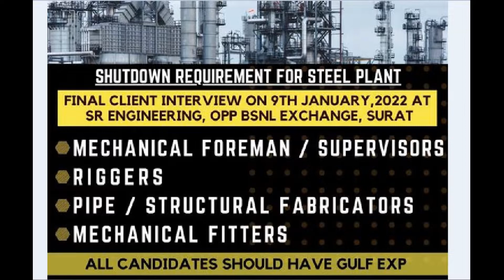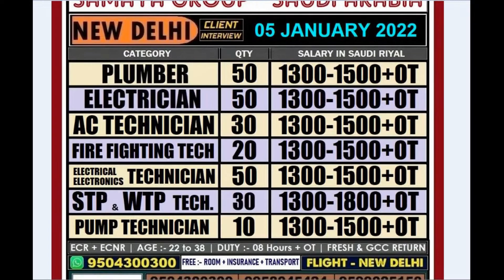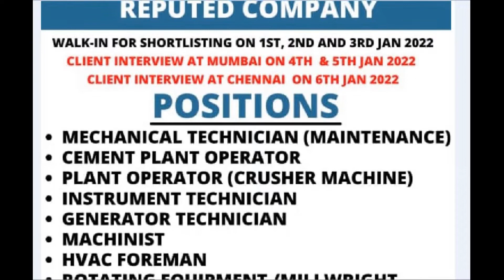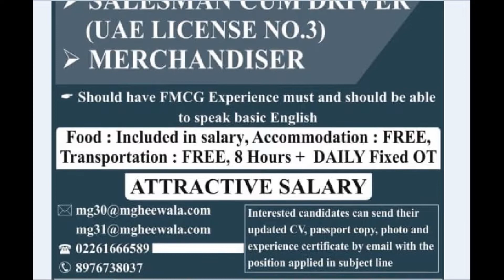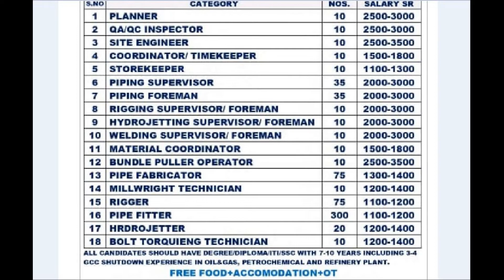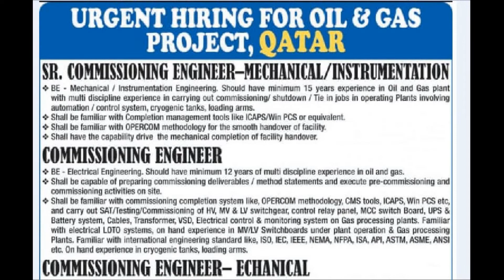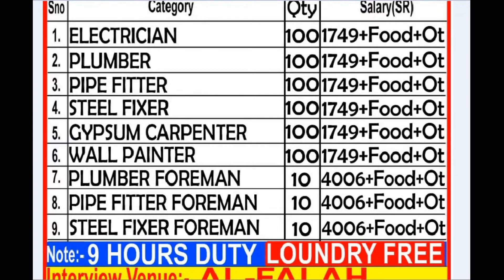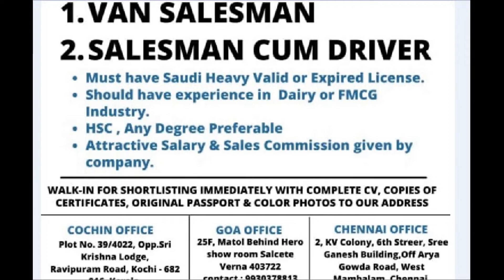Daily and Weekly Gulf Jobs Vacancies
Hello Dosto,
Gulf Jobs me aap sabhi ka Welcome hai, Is Channel per sirf Genuine and Faithfully Consultancies ke Vacancies ko cover kiya jata hai. Is Channel per aap ko Gulf Countries ki her Vacancies chahe woh Vacancies India ke kisi bhi news paper me nikla ho ya kisi Consultancy ne apne Social Media per update kiya ho mai aap sabhi ke liye her Vacancies ko collect kerta hu aur is Channel per upload kerta hu.

Saudi Arabia Gulf Job, Saudi Arabia Gulf Jobs 2022, Saudi Arabia Gulf Job News
Qatar Gulf Jobs, Qatar Gulf Jobs 2022, Qatar Gulf Jobs News paper,
Oman Gulf Jobs, Oman Gulf Jobs 2022, Oman Gulf Jobs News paper,
Kuwait Gulf Jobs, Kuwait Gulf Jobs 2022, Kuwait Gulf Jobs News Paper,
Dubai Gulf Jobs, Dubai gulf Jobs 2022, Dubai Gulf Jobs News Paper,
Bahrain Gulf Jobs, Bahrain Gulf Jobs 2022, Bahrain Gulf Jobs News paper,
UAE Gulf Jobs, UAE Gulf Jobs 2022, UAE Gulf Jobs News paper,
Abu Dhabi Gulf Jobs, Abu Dhabi Gulf Jobs 2022, Abu Dhabi Gulf Jobs News paper,
Russia Jobs, Russia Jobs for Indian,
Egypt Jobs, Iraq Jobs, Turkey Jobs,
Assignment Abroad Times Mumbai 2022,

Bakery & Pastry Gulf Jobs, Restaurant Jobs, Restaurant Gulf Jobs,
Shutdown Gulf Jobs,
Fresher Jobs,

Thanks